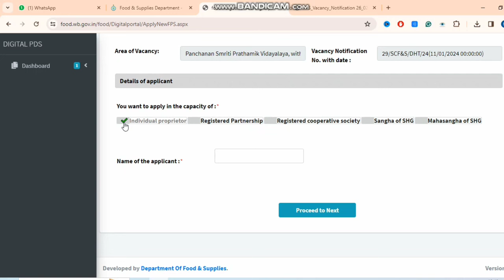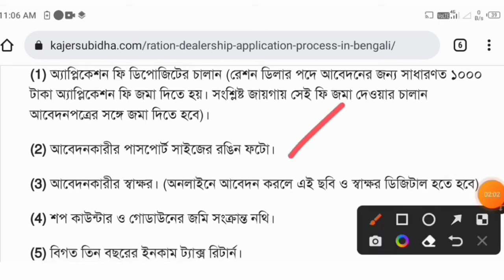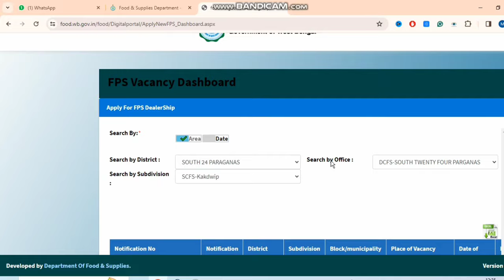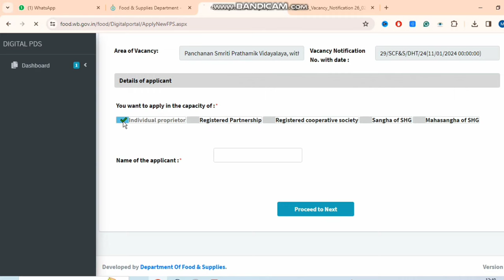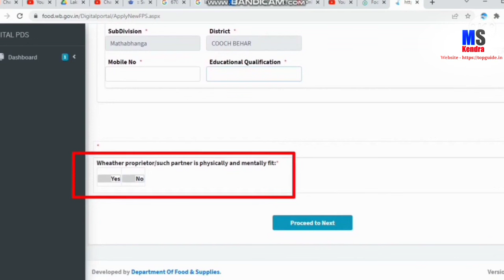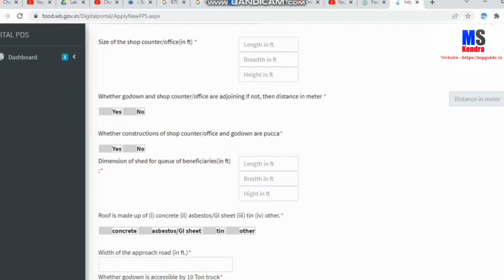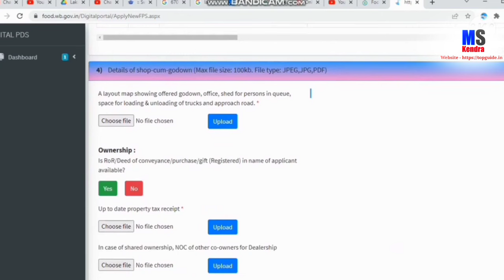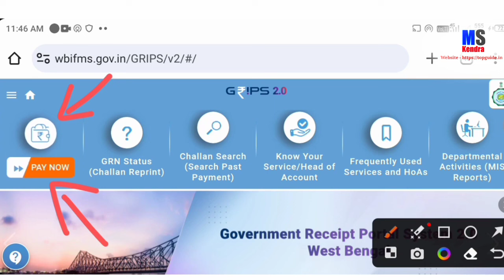Ration FPS ID Online Apply 2024 || Ration Card PDS Center Apply || Ration dealership in west bengal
Ration dealer online Apply 2024,
how to apply ration dealership online,
ration PDS Center apply,
Ration PDS Center Online Apply 2024,
Ration dealership online Apply 2024,
Ration Dealer online Apply,
New Ration Dealership apply online,
How to apply ration dealership,
How to open ration dokan,
Ration dealership in west bengal,
New ration dealership apply west bengal,
How do you become a ration dealer,
How to apply ration dealership in west bengal